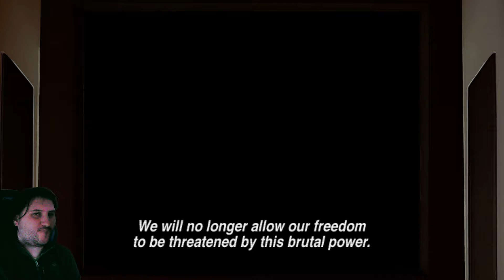Like a Dragon Infinite Wealth Camino a las aguas de Hawaii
► Jugamos Like a Dragon Infinite Wealth Gracias a Plaion